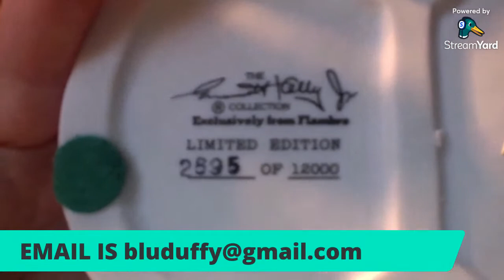Live Sale on a hot day!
Just put the corresponding # in the chat and show up first on my computer and you win! Please send me your email with your real name, your paypal info and your address you want me to ship to.